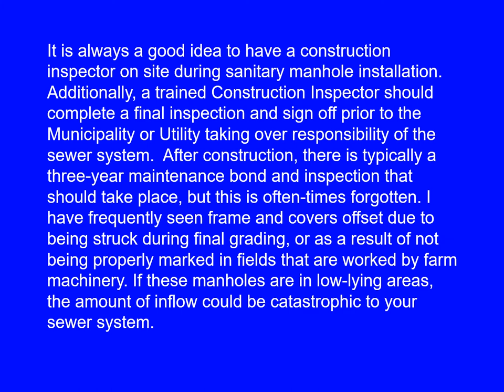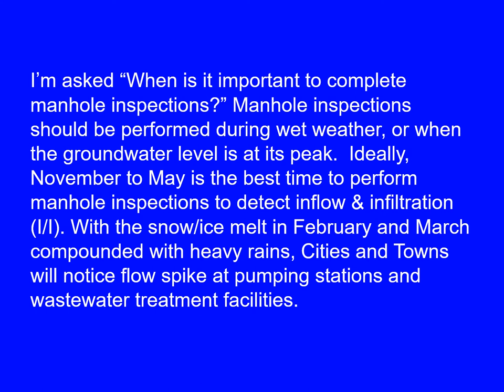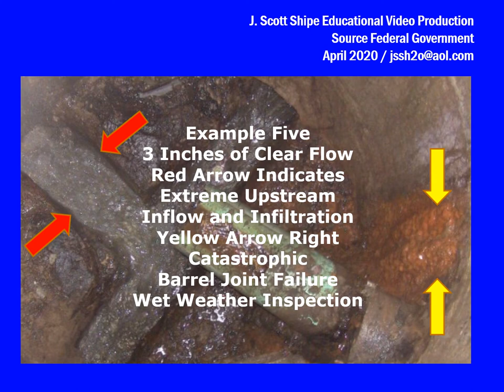How to: Sanitary Sewer Manhole Inspection - Various Images & Examples of Catastrophic Defects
Far too often, I come across sanitary sewer manholes that were not properly stacked out during construction. Most utilities and municipalities have a set of plans, specifications, and details that contractors are to follow during construction. Contractors are to supply the municipality shop drawings to indicate what product they are installing. In many cases, for whatever reason the details and/or specifications are not adhered to, which will result in a poor final product, resulting in I/I entering the system. Third party inspection is always a must…never allow your consultant to inspect their own work. The project inspector should be compensated the same per hour as a Senior Project Manager or Project Engineer. Always! Good Design Drawings are great but Ethical Inspection is more important than modified drawings.